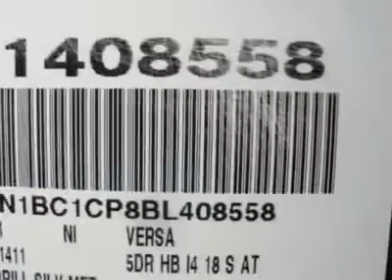2011 NISSAN VERSA Costa Mesa, CA 1408558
2011 NISSAN VERSA Costa Mesa, CA
Stock #1408558